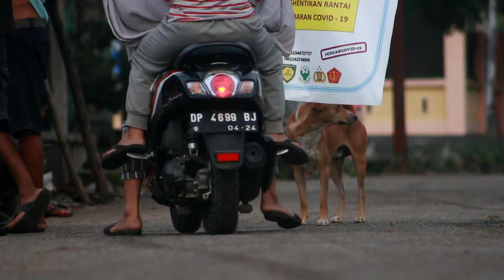Video 1 Menit Ramadhan Day 14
Cuplikan kegiatan Spiderman Parepare di hari ke 14 Ramadhan
Jangan lupa tonton Video lengkapnya kakak.